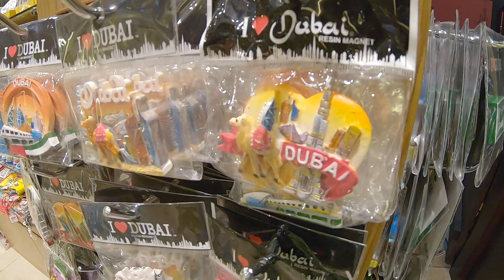daddy doc adrian in Dubai 2019 03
naig family